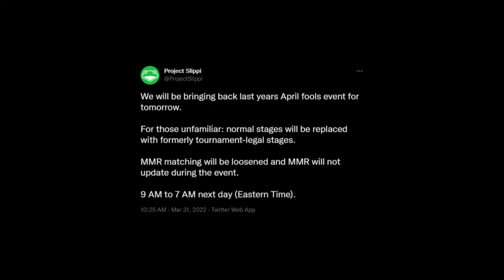2007 Tournament Legal Bowser Montage (Slippi April Fools Event 2022)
melee is cool, and if you think i don't know every single auto snap to ledge that exists in this entire game with bowser you got another thing comin

people were not ready for the guy with tournament experience on these stages at all and it was a good time

Music: Mario Party 1 & 2 - Bowser's Theme - Remix
by Qumu
Listen here!